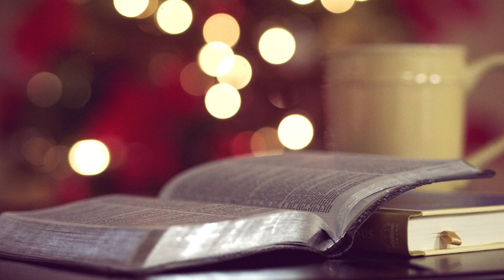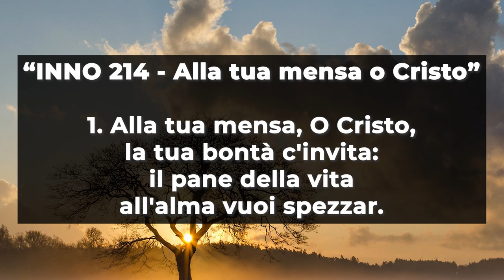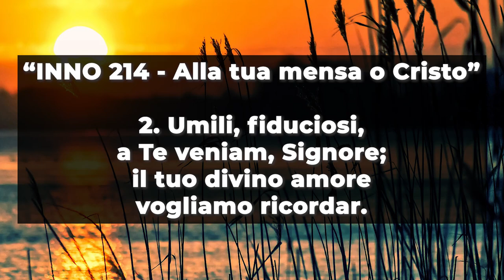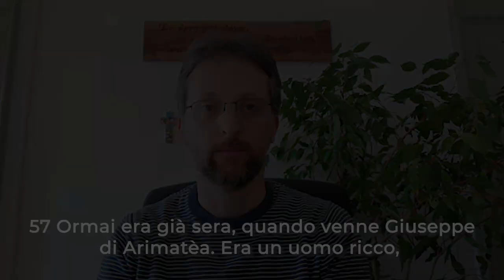Culto Evangelico Valdese Venerdì Santo - Venerdì 2 Aprile 2021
Il 𝐂𝐮𝐥𝐭𝐨 𝐄𝐯𝐚𝐧𝐠𝐞𝐥𝐢𝐜𝐨 𝐕𝐚𝐥𝐝𝐞𝐬𝐞 del 𝐕𝐞𝐧𝐞𝐫𝐝𝐢̀ 𝐒𝐚𝐧𝐭𝐨, Venerdì 𝟐 𝐀𝐩𝐫𝐢𝐥𝐞 2021, è a cura della diacona 𝐊𝐚𝐫𝐨𝐥𝐚 𝐒𝐭𝐨𝐛𝐚̈𝐮𝐬.
Musiche a cura di Michel Charbonnier, con letture del 𝐕𝐚𝐧𝐠𝐞𝐥𝐨 𝐬𝐞𝐜𝐨𝐧𝐝𝐨 𝐌𝐚𝐭𝐭𝐞𝐨 di Fiammetta Gullo, Stefano D’Amore, Marco Di Pasquale e Gregorio Plescan.